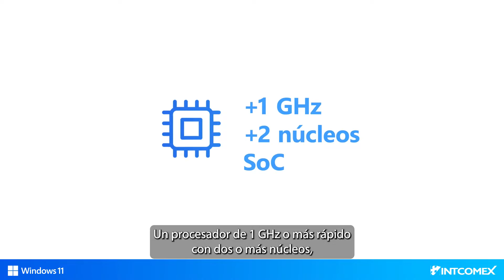¿Sabes cuáles son los principales requisitos para pasarse a Windows 11?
En Intcomex te contamos cuáles son los principales requisitos técnicos para migrar a Windows 11. ¡Muévete con confianza!